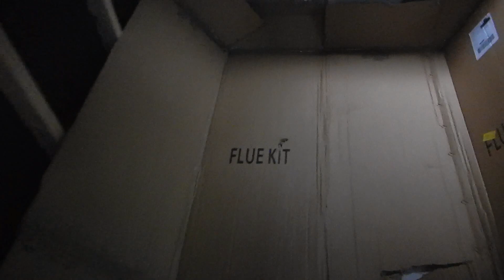Weekends Work In The Tiny House - Help, Snow, Wood Burning Stove & 1 Wall Nearly Done! :D! ~UK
Had help this wkd so had a boost with the cladding and insulation.
Started moving the stove in & other sections are slowly coming together.  :D!